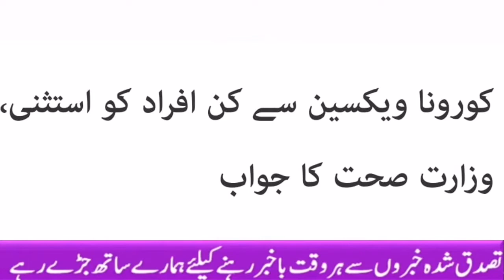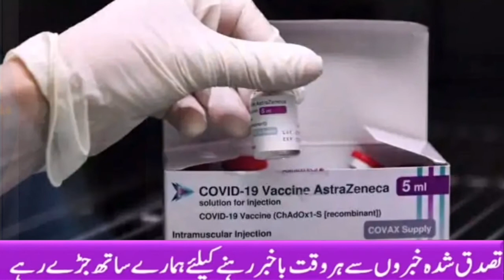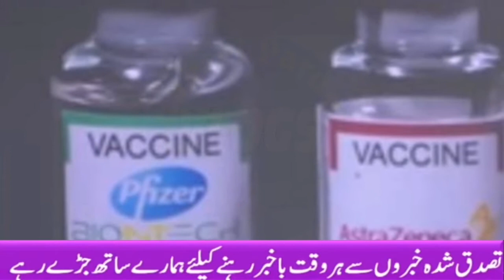ویکسین لگوانے والوں پر قرنطینہ کی پابندی نہیں سعودیہ